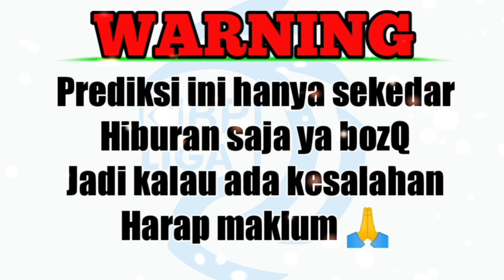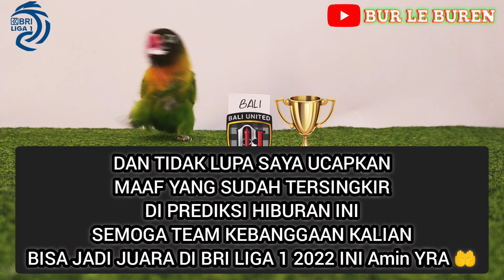⚽ Prediksi Juara Liga 1 2022 || Arema Persebaya Persib Bali Bhayangkara || Prediksi BRI Liga 1